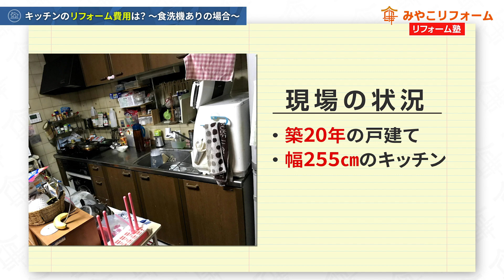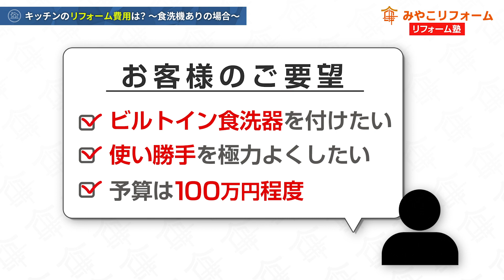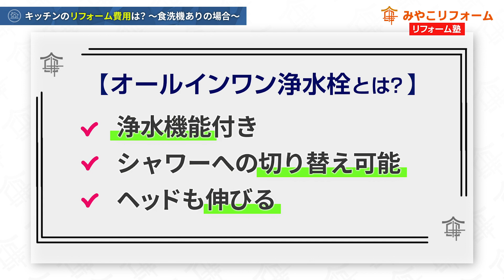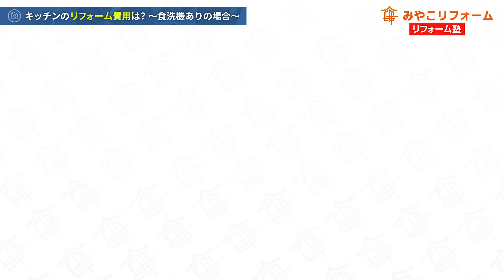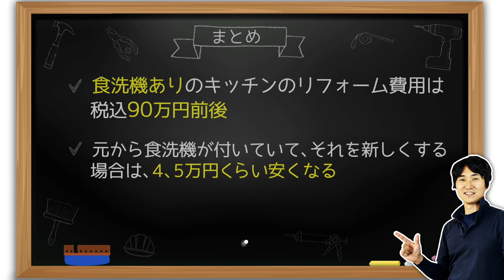【費用が分かる】食洗機付きのキッチンのリフォーム費用は？リフォーム塾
みやこリフォームの舞台裏、ユーチューブを含めたウェブ集客や、経営戦略、人材育成に関して、実務家としてのノウハウや気づきを発信します

小川のこれまでのキャリアや、MBAの観点から、ビジネスに関するお役立ち情報を発信中

宅地建物取引主任者、ガス機器設置スペシャリスト、JSHIホームインスペクター、電気工事士2種、給水装置工事主任技術者